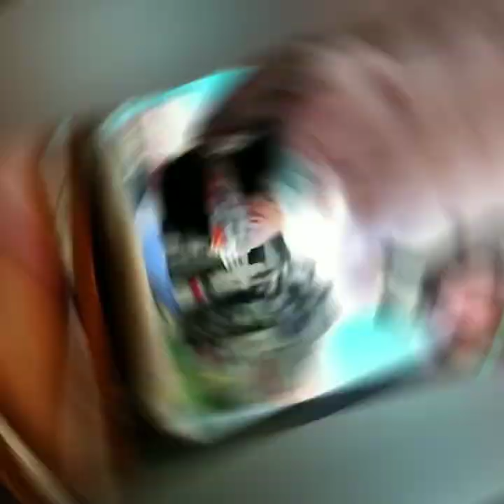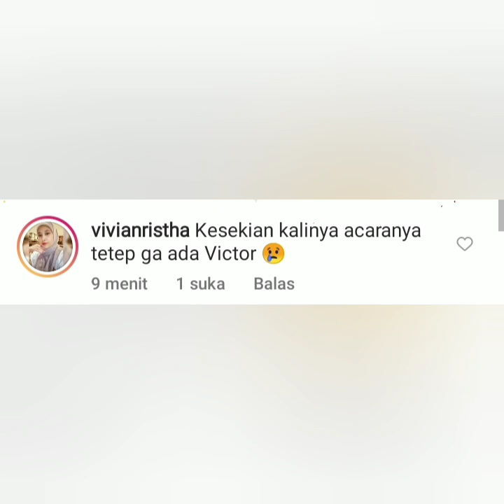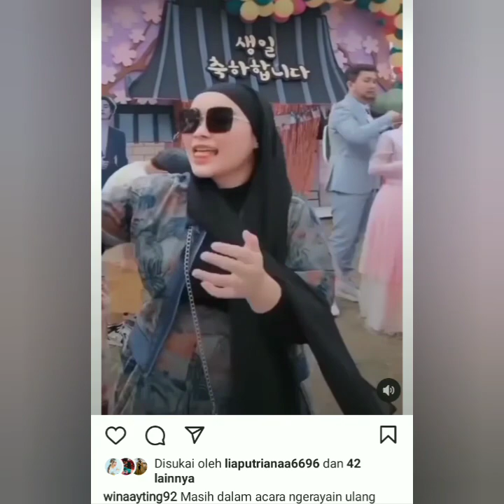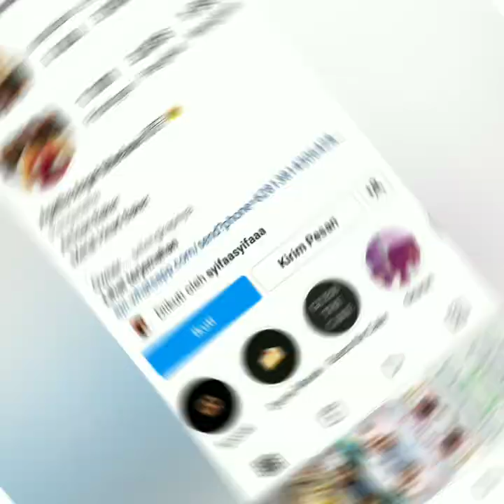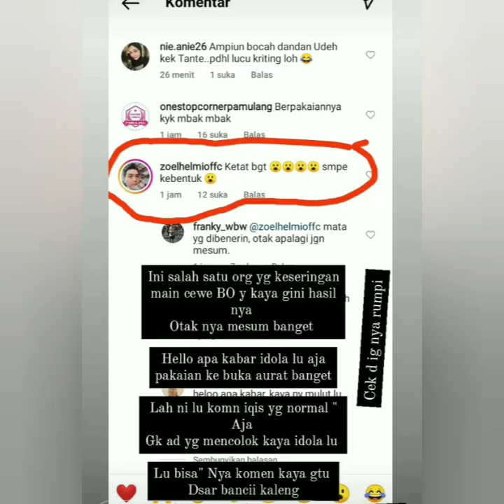BERITA TERANYAR AYU TINGTING HARI INI SUPER SPESIAL. HUT ULTAH AYU KELILING DEPOK..